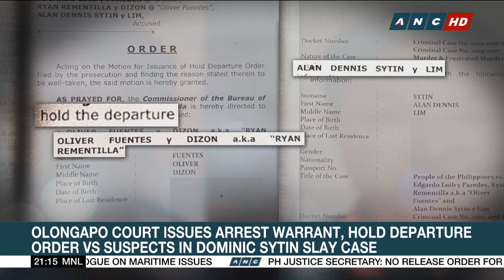Self-confessed gunman pleads guilty to murder of businessman Dominic Sytin | The World Tonight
The self-confessed gunman in the Subic killing of businessman Dominic Sytin plead guilty before an Olongapo court and identified the victim's brother as the mastermind.